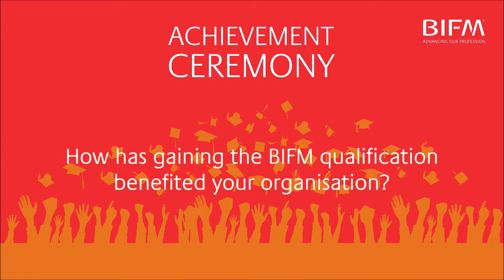Jennifer Tompkin: BIFM Learning Journey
Hear from Jennifer Tompkin, Head of Business Services at Pepsico, on her experiences of studying and achieving a BIFM Qualification in Facilities Management.